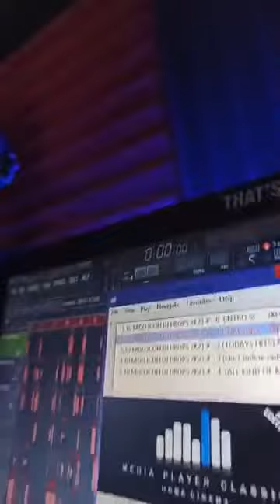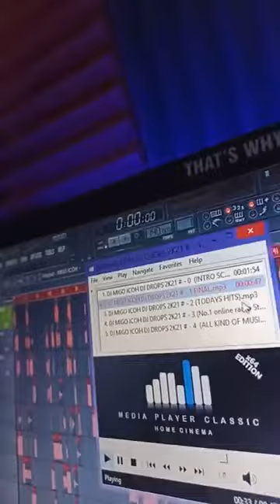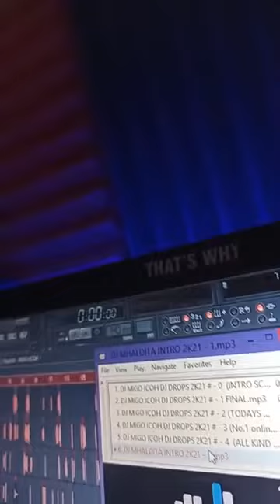DJ INTRO | ONLINE DJ | VOICE OVER BY DJ LAURENZ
DJ MIGO ICO | IDS SWEEPER
Voice Over Produced By Laurenz Tisoy Pedrosa